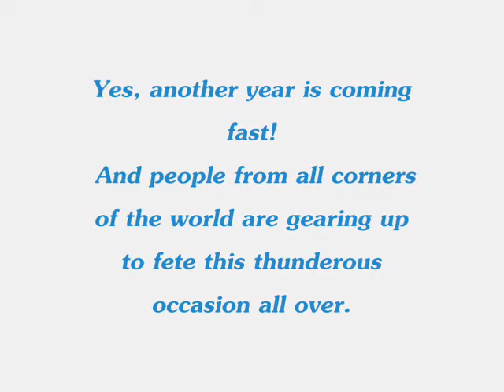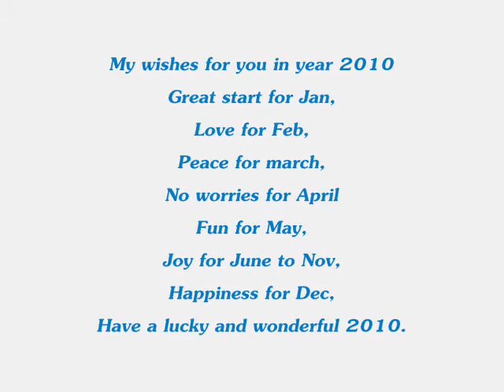Happy New Year 2010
Directed By
Nouphel Lazzouli